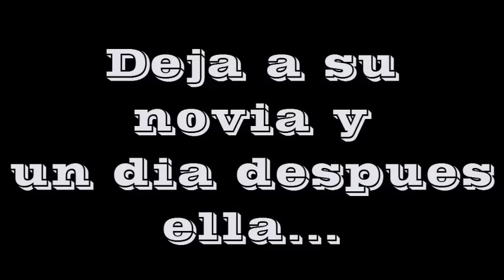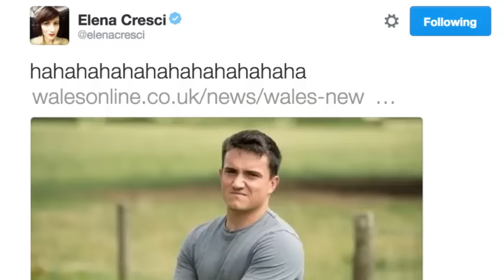Deja a su novia y un dia despues ella ... Mira lo que sucede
Deja a su novia y un día después a ella le toca la lotería
que tal van las cosas por ahi,
espero que estes preparado para esta nueva historia

hoy hablaremos de un joven de 21 año que tomo una decision por la cual fue noticias
en todos los medios digitales.
El llama Dan White, es ingles y despues de dos años de
tener una relacion con Courtney Davies, de 19, penso que era el momento de cortar, ya que el amor se habia esfumado.
Pero lo anecdotico e increible sucede un día después de hacerlo, porque
a la joven despechada le tocan 72 millones de euros en la lotería.

Si retrocedemos un poco en su relacion, La joven pareja compartió la etapa más difícil de la vida de ella,
 puesto que su madre luchaba contra un cáncer
y él se convirtió en su mejor apoyo. La mujer logró vencer a la enfermedad, y Courtney Davies y su hermana decidieron celebrarlo
comprando un cupón de lotería.

Sin embargo Dan White, que quizás quería haber roto la relación antes pero esperó hasta que la situación
 de la madre estuviera solucionada, no decidió comprar un cupón, sino cortar de forma definitiva.
 Y ahora se arrepiente.

Por si fuera poco, Dan White vive al lado de Stephanie Davies, la hermana de su ex, y de su novio Steve.
Este otro joven fue bendecido con un buen pellizco porque la madre, tras recuperarse, ha decidio darle 12 millones de libras,
por la fidelidad a su hija y el apoyo que ha supuesto para la familia.
Así pues, ahora tendrá que vivir viendo al lado de su casa cómo el que era su "cuñado" ha recibido 12 millones de libras por haber
 seguido al lado de su hija como él hizo hasta el día en el que la madre se recuperó.

Dan White, lejos de aceptar que dejó a la hija y que la madre no le va a dar ni los buenos días,
 ha aprovechado una entrevista con el periódico 'South Wales Echo' para dejar caer que "podría darme
 un millón por cada año que estuve con ella. No le diría que no".
El joven ha reconocido que incluso sus amigos bromean con lo tonto que ha sido
 y con que ahora mismo podría estar viviendo una nueva vida de lujo y dinero.

sabes en parte debio haber sido un shock para este joven, pero por
lo que vemos en la historia, el permanecia con ella por pena por lo
que tendria que haber sido honesto con ella y con el mismo. y por ello
haber cortado mucho antes. lo positivo es que ella
gano la loteria despues y  el no tuvo
la tentacion de quedarse con ella por el dinero porque
si hubiera sucedido es algo que se hubiera arrepentido toda la vida.